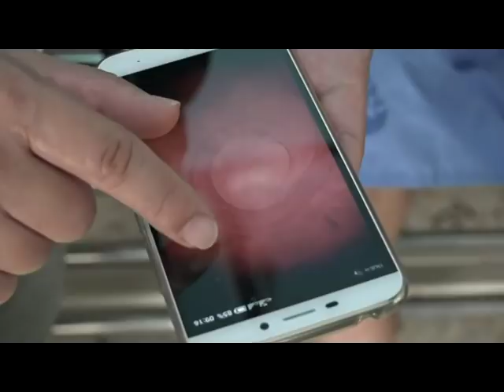น่ากลัว..ชาวลาวกินลาบหมูดิบป่วยนับสิบ ส่งรักษา รพ.น่าน 4 เจอพยาธิฝังในเนื้ออื้อ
2018/01/10 น่ากลัว..ชาวลาวกินลาบหมูดิบป่วยนับสิบ ส่งรักษา รพ.น่าน 4 เจอพยาธิฝังในเนื้ออื้อ